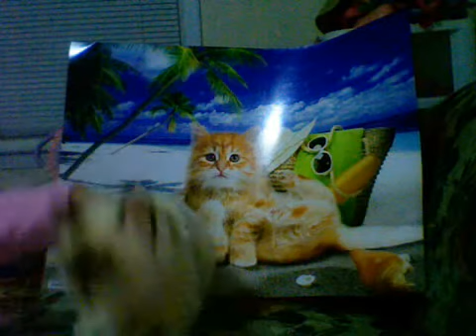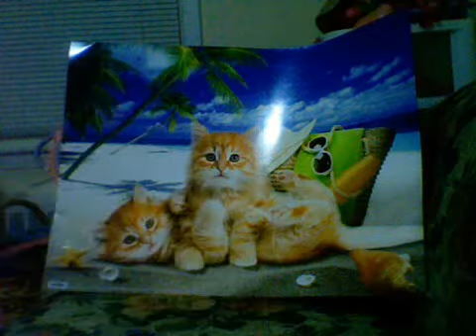Credits from the movie WEBKINZ MONSTER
so srry no space hope u enjoy